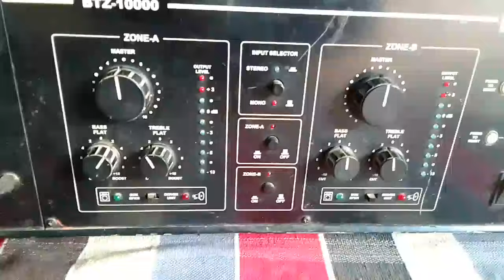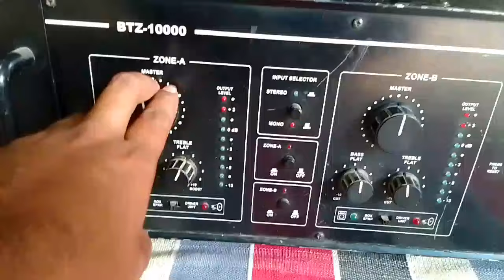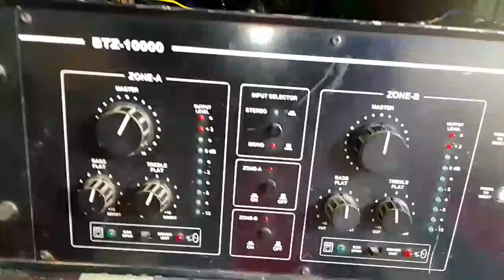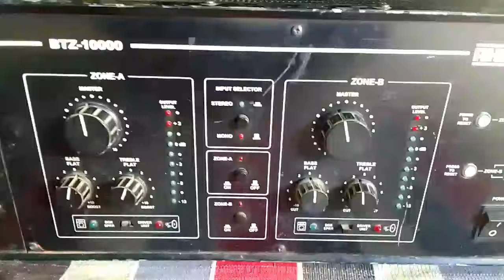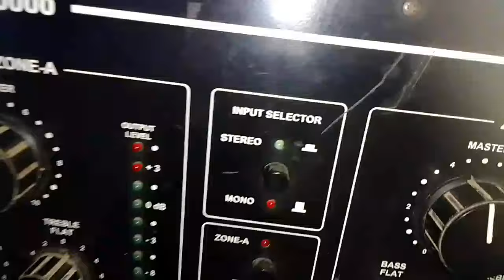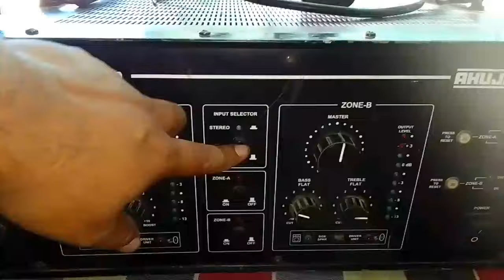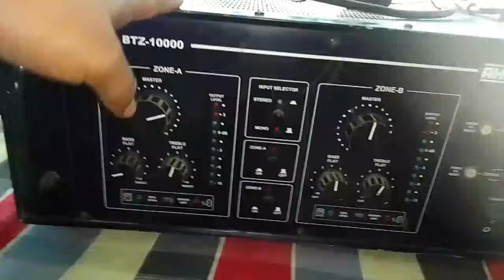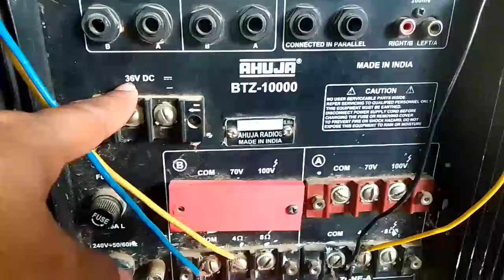ahuja 1000 watt amplifier 1v और 200mv दोनों में क्या अंतर है? ahuja btz 10000 amplifier back setting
ahuja amplifier setting video
ahuja 1000 watt amplifier setting
ahuja 1000 watt amplifier back setting video
ahuja btz 10000 amplifier setting